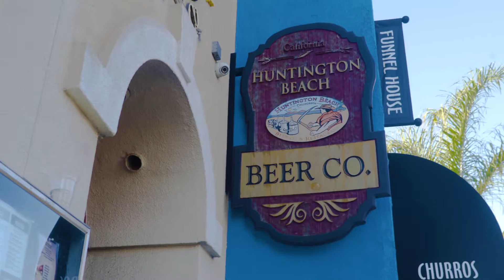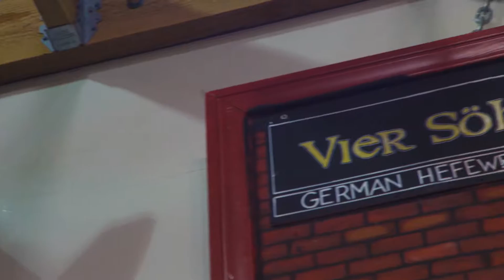Kaliforniens Huntington Beach bietet aktiven Strandurlaub und tolle Restaurants.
Kaliforniens Huntington Beach mit Nähe zu Disneyland bietet aktiven Strandurlaub und tolle Restaurants für die ganze Familie.